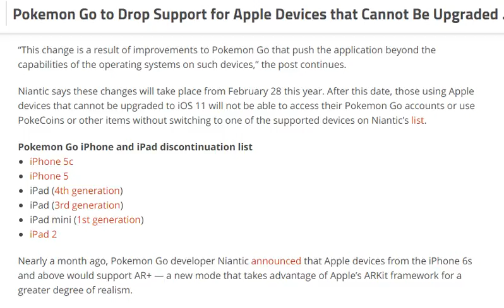Pokemon Go to Drop Support for Apple Devices that Cannot Be Upgraded to iOS 11 [tech]